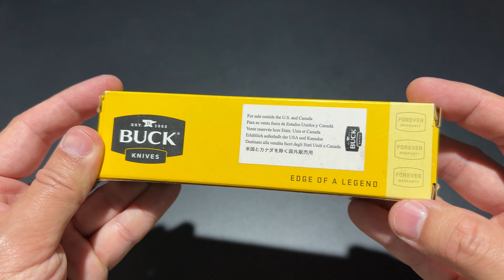BUCK 112 SLIM RANGER SELECT TAN / บางเบาคุ้มค่าราคาไม่แรง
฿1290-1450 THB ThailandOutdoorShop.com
uck's industry-leading Ranger design is now available in EDC form and priced accordingly. As the 110s and 112s seem to go hand-in-hand, the 112 Slims were developed in conjunction with the 110 Slims as a modern solution for an everyday carry version of the 112 Ranger. With the same functionality as the 112 Ranger, the colorful Slims are truly an EDC option with one hand opening blades and designed for easy carry with a deep carry pocket clip.

A colorful EDC based on an American classic, the 112 Ranger, the 112 Slim possesses the same traditional features but sports a more modern look. The deep carry pocket clip is added based on the overwhelming customer demand and allows for quick and easy access in any situation. With easy one-handed opening, the 420HC stainless steel blade provides supreme edge retention and is finished with Buck's Advanced Edge2x Blade Technology. To decrease the weight and thickness, the heavy bolster and handles are replaced with a lightweight molded nylon while still maintaining the same quality and rigidity of the original 112.
420HC Steel

This is Buck's standard blade material because it approaches the wear resistance of high carbon alloys while delivering the corrosion resistance of chromium stainless steels. Add our exclusive heat-treat process and you have a very user-friendly combination of superior corrosion resistance with excellent strength for wear resistance and durability. You also have a blade that is easy to resharpen. For best performance, we harden to a Rockwell hardness of Rc 58.
Clip Point Blade

The crescent tip makes the blade thinner with a sharper point. This shape provides good control for detail work and cutting in tight places. It is also well suited for intentional punctures like new holes in your belt, etc. While the point of the blade is effective for detail work, it's not as strong as the thicker points on drop points and skinners.
Select Product Level

Buck's Select Level offers reliable products at an unsurpassed value. Quality materials and innovative Buck designs create practical knives and tools that deliver affordable excellence. Designed in the USA, built in the USA or imported.
Features

    Easy one-hand opening
    Durable yet thinner construction
    Lockback design for safe use
    Removable, reversible deep carry stainless steel pocket clip
    Cryogenically treated blade for great edge retention
    Advanced Edge2x blade technology
    Forever Warranty

Specifications
    Product Level: Select Level
    Blade Length: 3.0" (7.6 cm)
    Closed Length: 4.25" (10.8 cm)
    Overall Length: 7.25" (18.4 cm)
    Blade Material: 420HC Stainless Steel
    Blade Thickness: 0.120"
    Blade Hardness: 58-60HRC
    Blade Style: Clip Point
    Blade Finish: Satin
    Handle Material: Glass Filled Nylon, TAN
    Pocket Clip: Stainless Steel (Tip-Up, Right/Left Carry)
    Weight: 2.5 oz. (71.0 g)
    Dual Thumb Studs